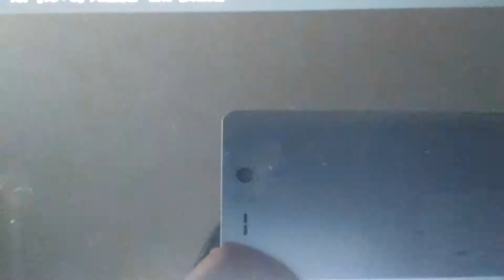だいきら○だいきら○だいきら○だいし○き 114613FNN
Credit by ZWH2018BTCP